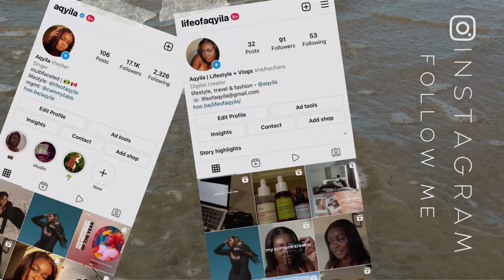reacting to my old music video LOL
LOL this was probably back when I was like 13/14 I have no idea sksks.
I thought I was EATINGGG, oh naur.

reacting to my old videos, reacting to my old music video, reacting to my old singing videos

take care & be blessed in all you do🤎